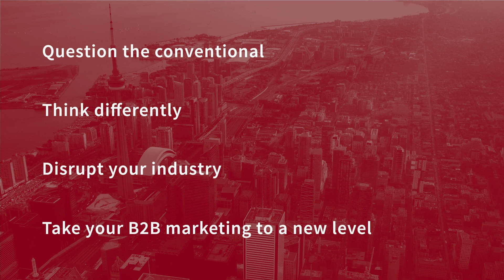[Copywriting] Naomi Soman - How to Develop the Right Personas for Better B2B Content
[EP 139]

Many B2B companies need help with developing content that resonates with their audience. They tend to focus more on features rather than moments in the buyer’s journey. This is why conducting customer research and creating the right target personas are paramount. When done right, personas can help you craft copy and content that converts and generates better responses from the target audience.

That’s why we’re talking to B2B SaaS copywriting expert Naomi Soman (Founder, Storylogick Consulting) about how B2B marketers can develop the right personas to adapt the B2B messaging across the funnel. During our conversation, Naomi highlighted the pitfalls to avoid and how marketers can leverage customer research to create personas that are actually useful. She also talked about the importance of mapping B2B messaging across the customer journey and at different stages of the funnel.

Topics discussed in this episode:
• Why many B2B SaaS companies fall flat when it comes to personas and messaging [2:17]
• What should marketers avoid when developing personas and messaging [7:30]
• An efficient way to conduct research for persona development [9:13]
• Examples on how marketers should use personas to develop and adapt their messaging across the marketing funnel [12:58]
• The right way to use FAQs [17:05]
• Some tips on using social proof [17:53]
• Actionable tips: [23:37]
    o Listen to sales calls and turn them into transcripts
    o Write down what customers are saying: Their struggles, ideal situation, and concerns
    o Reference these when you write any copy
    o Talk to the customer success team to learn more about customers
• Key metrics that B2B marketers should pay attention to when developing personas and messaging across the funnel [27:18]